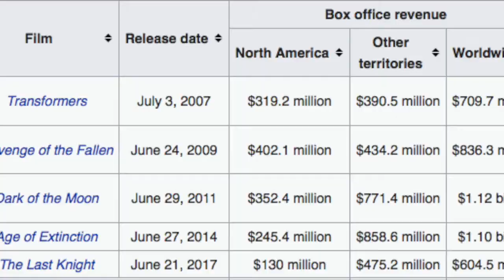What Bumblebee Needs To Do | Video Essay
So I make video essays now? here I chat about what bumblebee needs to do to be a great film and I just kind of talk about the trailer and my thoughts! hope you enjoy!